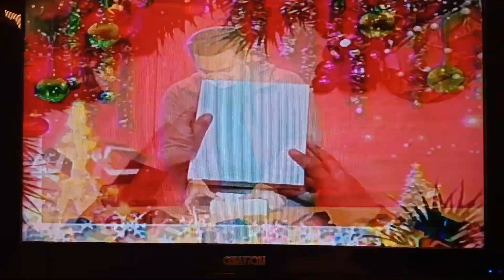SHEACKS in Pamahaw Espesyal 09.23.2019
Sheacks performs Mariah Carey's all-time Christmas hit's All I Want For Christmas in Pamahaw Espesyal.

cover by SHEACKS
popularized by Mariah Carey